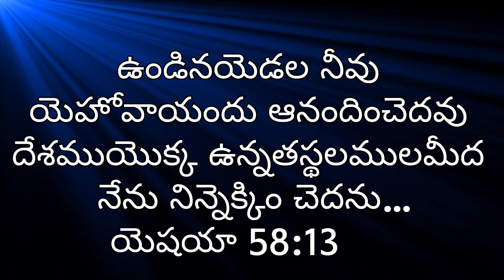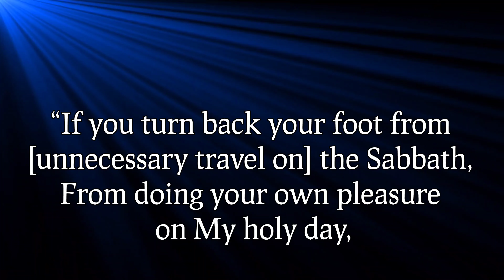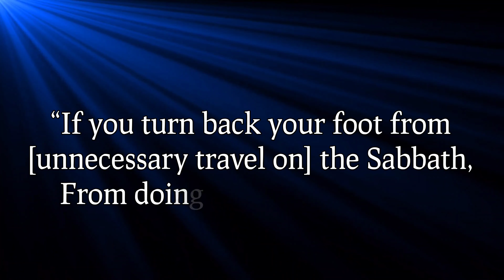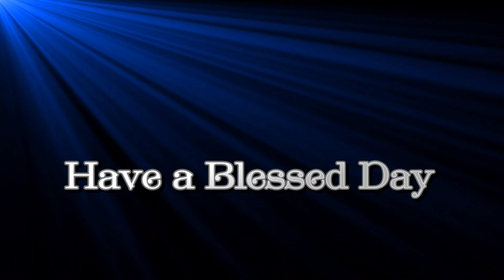దేవుని అద్భుతమైన వాగ్ధానము